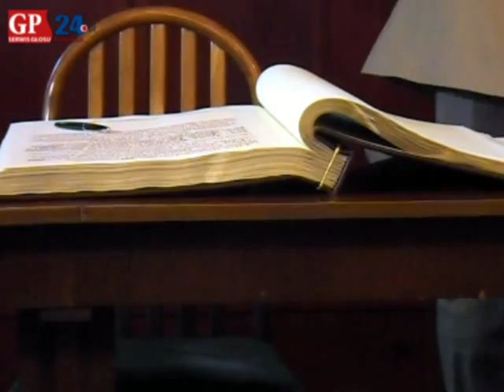Spotkanie prezydentów miast woj. pomorskiego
2 czerwca w słupskim ratuszu spotkali się prezydenci Słupska Gdyni, Gdańska i Sopotu oraz marszałek województwa.